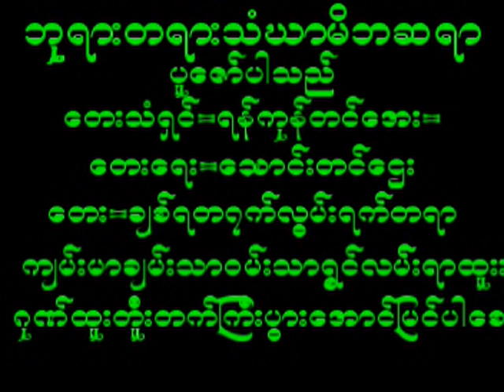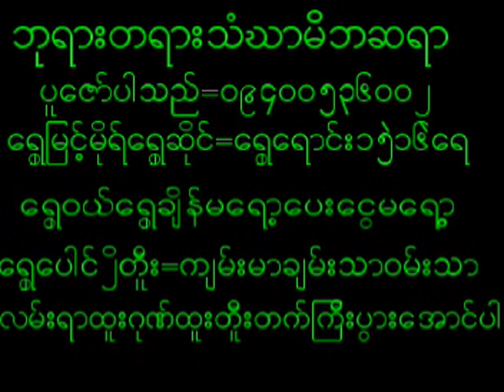July 27, 2024